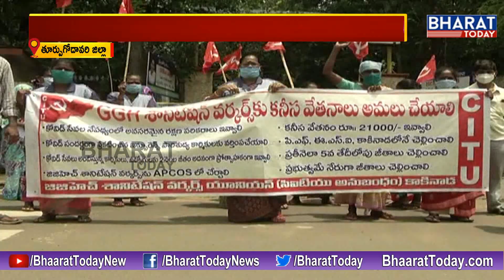Govt Hospital Sanitization Staff holds Protest Demanding Better Wages || East Godavari